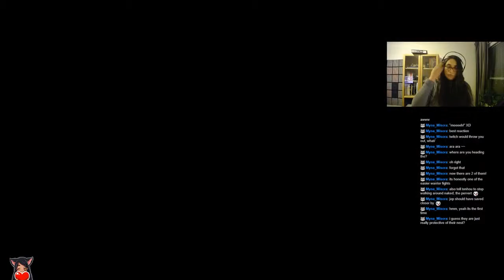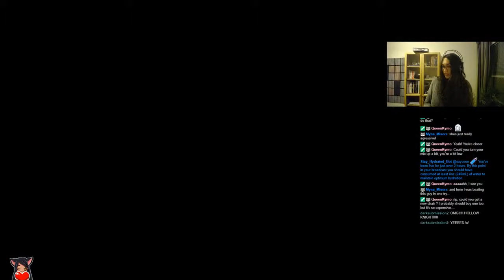Extermination of all the nests of NOPEs 4 (Hollow Knight Let's Play)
Today we move to exterminate NOPEs, and we will venture into OH GODS BEES! This footage was recorded live on Twitch on the 27th of February 2019